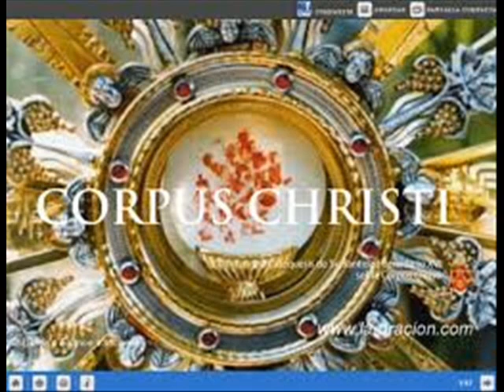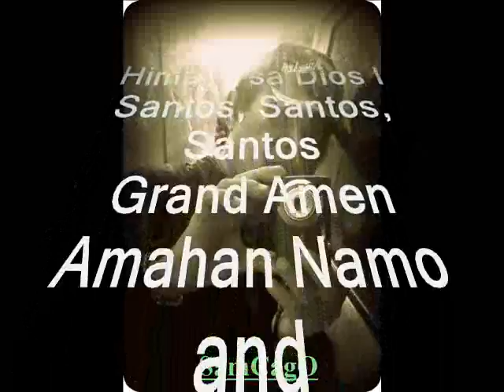Corpus Christi Sunday 2014_Fr Benben Omamalin.wmv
The Feast of Corpus Christi (Latin for Body of Christ), also known as Corpus Domini, is a Latin Rite liturgical solemnity celebrating the tradition and belief in the body and blood of Jesus Christ and his Real Presence in the Eucharist. It emphasizes the joy of the institution of the Eucharist, which was observed on Holy Thursday in the somber atmosphere of the nearness of Good Friday.

In the present Roman Missal, the feast is designated the solemnity of The Most Holy Body and Blood of Christ. It is also celebrated in some Anglican, Lutheran, and Old Catholic Churches that hold similar beliefs regarding the Real Presence.

The feast is liturgically celebrated on the Thursday after Trinity Sunday or, "where the Solemnity of the Most Holy Body and Blood of Christ is not a holy day of obligation, it is assigned to the Sunday after the Most Holy Trinity as its proper day". At the end of Holy Mass, there is often a procession of the Blessed Sacrament, generally displayed in a monstrance. The procession is followed by Benediction of the Blessed Sacrament.

A notable Eucharistic procession is that presided over by the Pope each year in Rome, where it begins at the Archbasilica of St. John Lateran and makes its way to the Basilica of Saint Mary Major, where it concludes with Benediction of the Blessed Sacrament.